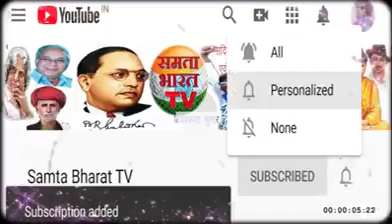थोड़ा इस गधे के बच्चे से भी सुन लो और ज़रा इसको फेमस कर दो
इन महोदय को सुनें...!

ये महोदय छत्तीसगढ़ के मुख्यमंत्री श्रीमान भूपेश बाघेल के पिता जी हैं. जो, एक सार्वजनिक मंच से बता रहे हैं कि...

भगवान राम एक दुष्ट व्यक्ति थे और हिन्दू धर्म एक धर्म एक फर्जी धर्म है... इसीलिए, हिन्दू धर्म को मिटा देना चाहिए...!

समझने वाली बात यह है कि... क्या किसी सार्वजनिक मंच से इसी तरह की भाषा ईसाई या पिस्लाम के बारे में कही जा सकती है...???

सोचें और समझें कि सेक्युलरता और अभिव्यक्ति के अधिकार के नाम पर क्या किया जा रहा है.